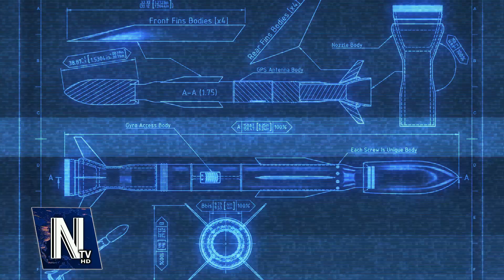Εκσυγχρονίζεται η πυρηνική δύναμη των ΗΠΑ | Αναβάθμιση διηπειρωτικών βαλλιστικών πυραύλων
📰 ΗΠΑ -Ο στρατός των ΗΠΑ έχει αναβαθμίσει τους αισθητήρες και τα ηλεκτρονικά εξαρτήματα των διηπειρωτικών βαλλιστικών πυραύλων ICBM του κάνοντας τους αρκετά πιο φονικούς.Δες την είδηση

CHAPTERS

00:00​​​ INTRO
00:10​​​ ΕΙΔΗΣΗ
01:25​​​ OUTRO